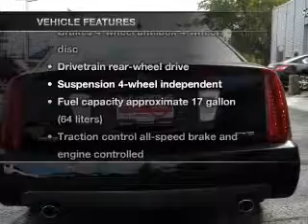2005 Cadillac STS - Northlake IL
Year: 2005
Make: Cadillac
Model: STS
Trim: Sedan 4D
Engine: 8 cylinder 4.6 Liter
Transmission:
Color: Black
Mileage: 75746
Address:
401-11 East North Ave